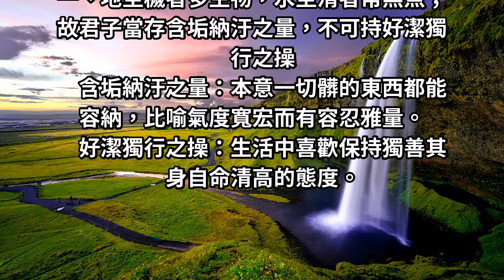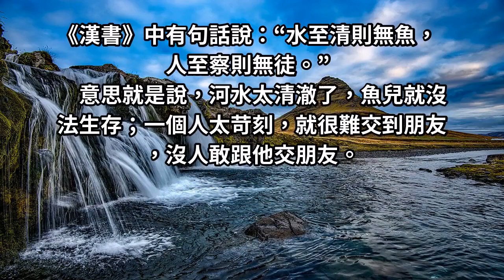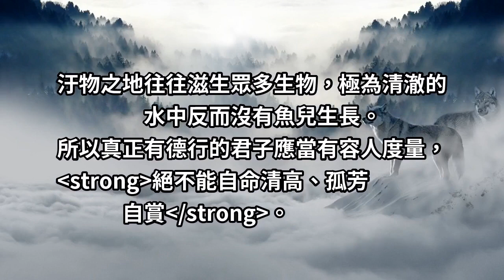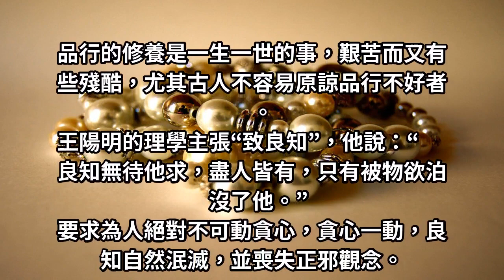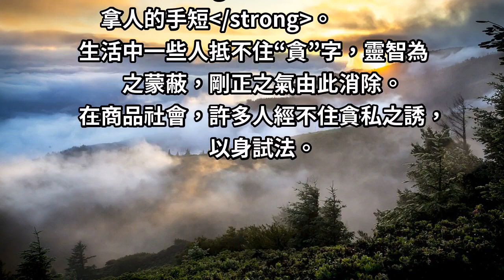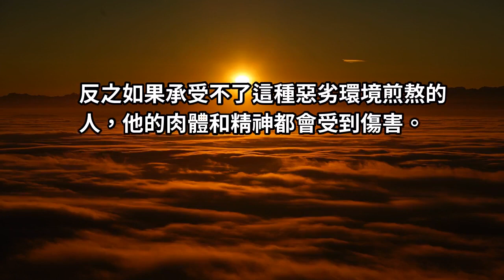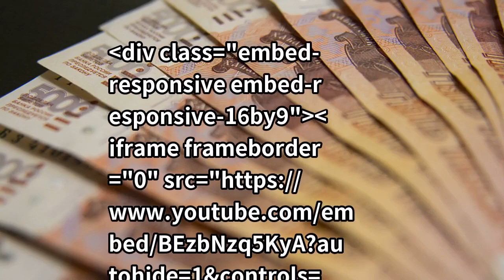「窮且益堅，不墜青雲之志」能做到這三點，日後必成大事！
人生在世，每個人都夢想功成名就，但成功往往只屬於於少數人。
成功者的身上，有哪些特點值得我們學習？